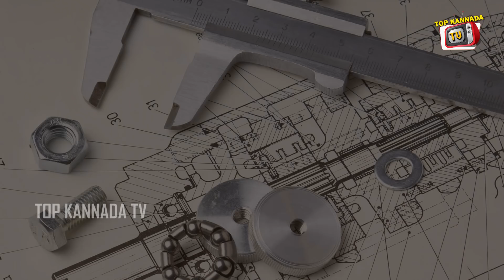Life of Engineering Students | Kannada Funny Video | Kannada Fun Bucket Latest | Kannada Comedy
Watch Life of Engineering Students | Kannada Funny Video | Kannada Fun Bucket Latest | Kannada Comedy

Kannada Short films, Darshan, Sudeep, Yash, Shivarajkumar, Puneethrajkumar Sandalwood updates,news,gossips and interviews